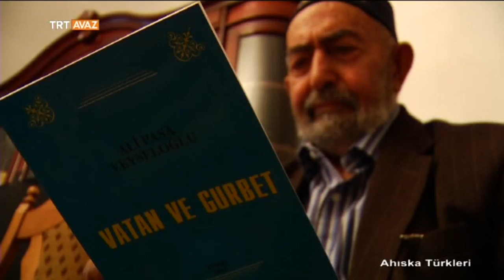Ahıska Türkleri - 4. Bölüm - TRT Avaz